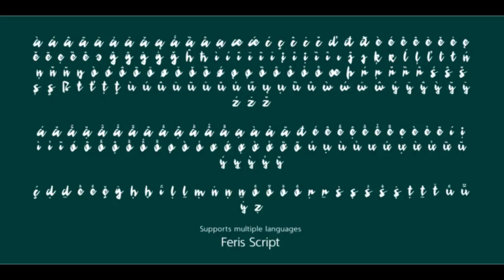Feris Script Fonts from Pedro Teixeira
Feris Script is a cool typeface, unexpected and informal, good for logos or to add personality to designs.

Feris Script font designed by : Pedro Teixeira
Feris Script font foundry : Pedro Teixeira
Feris Script font debut : Jul 21, 2017